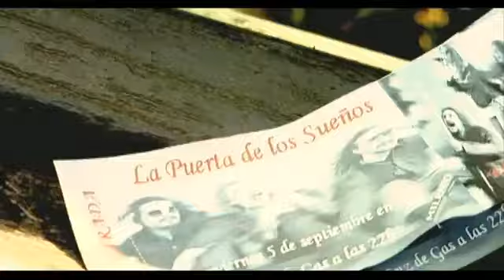La porta dels somnis - On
Video oficial de "" d'. Subscriu-te al canal de Discmedi per no perdre't cap dels seus videos